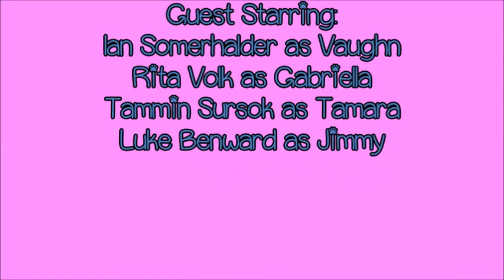A Bumpy Ride: 1x02 [I Don't Know Why]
well for some reason the pictures of brenda that are luna and nikita are the same, even though when i put them on there. there was a different picture for nikita. so if you're wondering why i used the same screencap for both of them that's why.